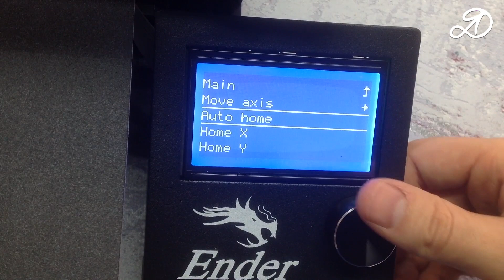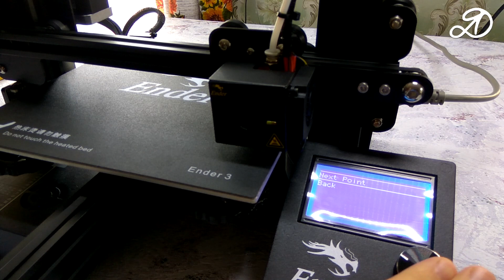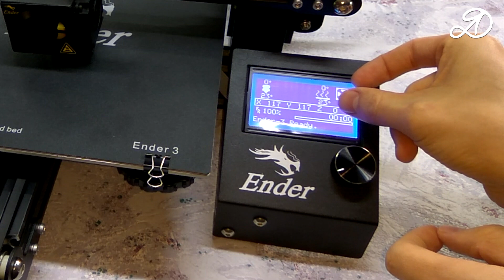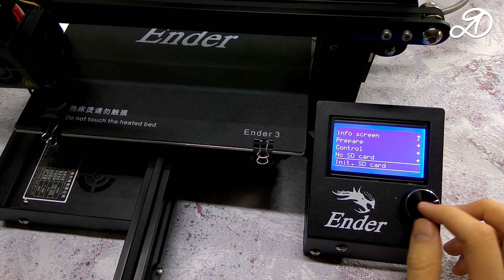Magical Assembly 3D printer Creality Ender-3. My first print. The Best for Beginner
Many people choose this printer! 👍 Excellent 3D printer Creality Ender-3

Pneumatic Connectors Bowden Extruder J-head Hotend for OD 4mm or 6mm PTFE Tube Quick Coupler j-head Fittings
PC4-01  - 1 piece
PC4-M6  - 1 piece

This video will feature an unusual unpacking and Assembly of the 3D printer Creativity Ender-3. I tried to make this video with an interesting montage. Although this printer is going very easily and quickly, I was faced with some features and nuances.

From the pros:
+ Cheap (Great value for money)
+ Quality materials and tools (the side Cutters are simply divine! :)
+ Fast assembly
+ Good printing "out of the box"

Of cons:
 I have a table that Lufti even after the crackdown. Resolved the issue by using washers.
- The center of the table a little below the angles, and Vice versa when heating. The first ones don't always work out well. Plastic sticks bad. Has not yet been decided... or gaps incorrectly set up, or plastic, or crude settings is not strong...
- Uneven ground. It is necessary to Unscrew the bolts and restore the parallelism and perpendicularity
- Fittings backlash. The issue is solved by printing spacers. Or fix them, for example, with tape.
- The Z axis is a bit out of the way, but even after printing, special spacers, the problem is not resolved. I think to print out a special item to insert the bearing. You will get an additional upper support for the axis.

Of the design features:
Not very convenient location of miniUSB input and connector for microSD memory cards.
And a very large control table, which is very easy to hurt and knock the settings table.

In fact, many of the shortcomings of far-fetched not not worth it for them to abandon the purchase of the printer. So TO BUY HIGHLY RECOMMEND!
In front of me lies a printed XYZ calibration cube of very high print quality. A layer of 0.1 mm.

I share all that I am doing own hands at home. The channel you will see homemade, crafts, repair of equipment, experiments, tests, unpacking and review products from China (Aliexpress), various household manual. I also will share my inventions and interesting ideas to improve and simplify the life (life hacking).

Movies shown on that channel, show the personal experience and are entertaining. For all that you do, you answer yourself. Observe caution and safety rules.

goo.gl/lTXljH - Instuctions
goo.gl/Jy8Xjd - Parcels, Reviews, Tests
goo.gl/RtQfXg - Water Device
goo.gl/u4Snhv - Interesting Ideas
goo.gl/LzpXou - Repairs
goo.gl/lzM9Yg - Toyota Camry Gracia
goo.gl/zOHwUB - The use of plastic PET bottles DIY

Mia
Eye Do
The song "Lion's Heart" belongs to the artist Audionautix.